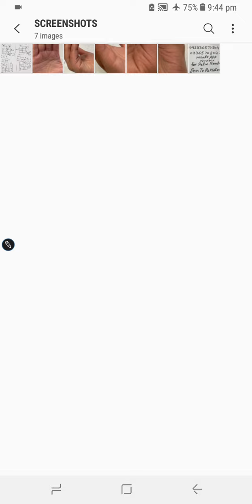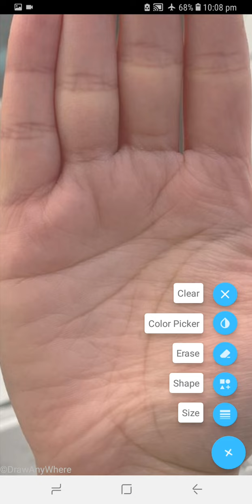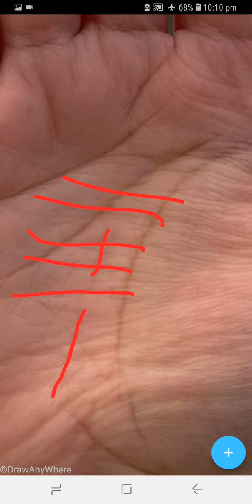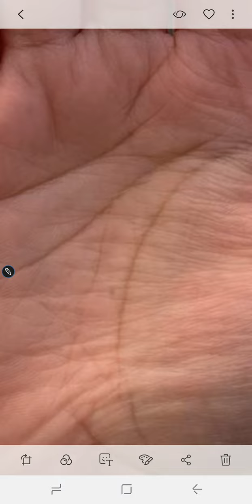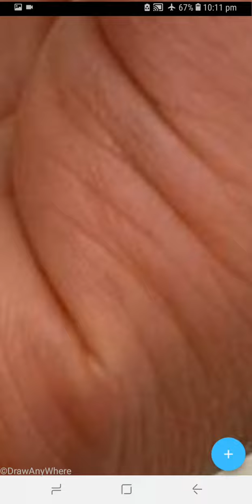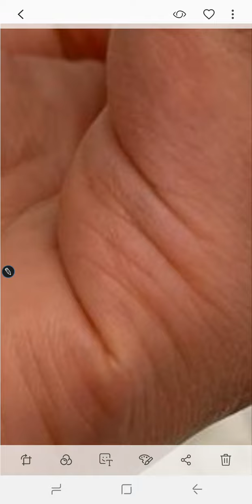DIVORCE LINES _ MARRIAGE LINES _ MIZAJ MILAY GA YA NAHI _ JANAM KUNDLI KIS LIYE MATCH KI JATI HAI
Sweet Friends ,,,aap k hath me zindgi ki lakeer kesi hai ,,, aap kesay insan hain ,,,aap ki zindgi mein gham hain ya khushiyan
yeh video start se lay kr aakhir tak zarur dekhain aap ko her sawal ka jawab mil jaye ga